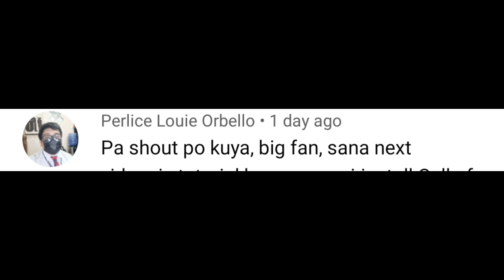MUKBANG HAPPY BIRTHDAY PICHAPIE + SHOUT-OUT part 1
- MUKBANG HAPPY BIRTHDAY PICHAPIE + SHOUT-OUT part 2

Connect me :
Tiktok : Jomel Castulo1 & Jomel Castulo2
Lyca : jomel_castulo